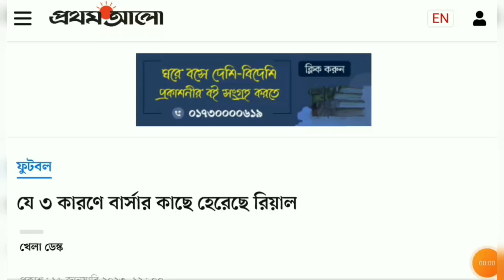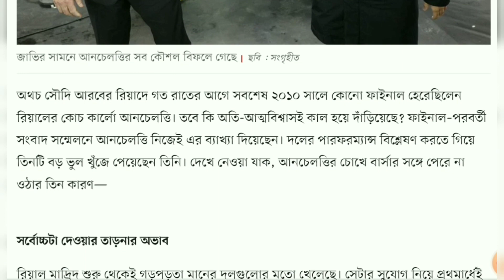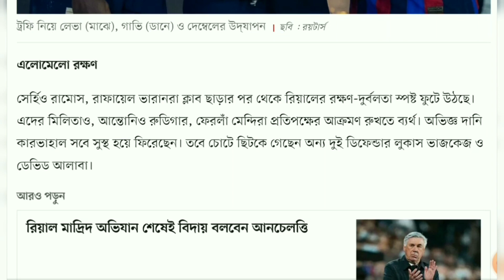Real Lost To Barca For 3 Reasons.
যে ৩ কারণে বার্সার কাছে হেরেছে রিয়াল

২০২৩ সালটা ঠিক নিজেদের মতো করে রাঙাতে পারছে না রিয়াল মাদ্রিদ। এক ম্যাচে জেতে তো পরের ম্যাচেই সঙ্গী হয় হার। নতুন বছরে যে দুটি ম্যাচ জিতেছে, সেটাও ঠিক ‘রিয়ালসুলভ’ নয়।

গত সপ্তাহে স্প্যানিশ লা লিগায় ভিয়ারিয়ালের কাছে পা হড়কানোর পরই ফুটবলবোদ্ধারা আশঙ্কা করেছিলেন, এটাই শেষ নয়। শিগগিরই আরেক দফা হোঁচট খাবে রিয়াল। সেই ধাক্কাটা খেয়েছে গত রাতে, স্প্যানিশ সুপার কাপের ফাইনালে চিরপ্রতিদ্বন্দ্বী বার্সেলোনার কাছে ৩-১ ব্যবধানে বিধ্বস্ত হয়ে।

কার্লো আনচেলত্তির প্রায় সব কৌশল কাল জাভি হার্নান্দেজের কাছে মার খেয়েছে। ফেদে ভালভের্দে-আন্তোনিও রুডিগারদের দেখে মনে হয়েছে, বড় হারটা তাঁদের পাওনা হয়ে দাঁড়িয়েছে।

অথচ সৌদি আরবের রিয়াদে গত রাতের আগে সবশেষ ২০১০ সালে কোনো ফাইনাল হেরেছিলেন রিয়ালের কোচ কার্লো আনচেলত্তি। তবে কি অতি-আত্মবিশ্বাসই কাল হয়ে দাঁড়িয়েছে? ফাইনাল–পরবর্তী সংবাদ সম্মেলনে আনচেলত্তি নিজেই এর ব্যাখ্যা দিয়েছেন। দলের পারফরম্যান্স বিশ্লেষণ করতে গিয়ে তিনটি বড় ভুল খুঁজে পেয়েছেন তিনি। দেখে নেওয়া যাক, আনচেলত্তির চোখে বার্সার সঙ্গে পেরে না ওঠার তিন কারণ—

সর্বোচ্চটা দেওয়ার তাড়নার অভাব

রিয়াল মাদ্রিদ শুরু থেকেই গড়পড়তা মানের দলগুলোর মতো খেলেছে। সেটার সুযোগ নিয়ে প্রথমার্ধেই দুই গোলে এগিয়ে গেছে বার্সেলোনা। সেখান থেকে আর ম্যাচে ফিরতে পারেনি রিয়াল। আনচেলত্তিও বিষয়টি স্বীকার করেছেন, ‘দলে সর্বোচ্চটা দেওয়ার তাড়নার ঘাটতি ছিল। আমাদের খেলায় ধার ছিল না। প্রথমার্ধেই আমরা ২৫ বার ওদের পায়ে বল তুলে দিয়েছি। ওয়ান-অন-ওয়ানে আমাদের গতির অভাব ছিল। বেশ কয়েকটি দ্বৈত লড়াইয়েও পেরে উঠিনি। সব দিক বিবেচনায় এটা আমাদের জন্য একটা বাজে ম্যাচ।’

এলোমেলো রক্ষণ

সের্হিও রামোস, রাফায়েল ভারানরা ক্লাব ছাড়ার পর থেকে রিয়ালের রক্ষণ-দুর্বলতা স্পষ্ট ফুটে উঠছে। এদের মিলিতাও, আন্তোনিও রুডিগার, ফেরলাঁ মেন্দিরা প্রতিপক্ষের আক্রমণ রুখতে ব্যর্থ। অভিজ্ঞ দানি কারভাহাল সবে সুস্থ হয়ে ফিরেছেন। তবে চোটে ছিটকে গেছেন অন্য দুই ডিফেন্ডার লুকাস ভাজকেজ ও ডেভিড আলাবা।

রিয়ালের এলোমেলো রক্ষণ আনচেলত্তির কপালেও চিন্তার ভাঁজ ফেলে দিয়েছে, ‘যখন আপনি তিন গোল খাবেন, বুঝে নিতে হবে রক্ষণে প্রচুর উন্নতি প্রয়োজন। খেলোয়াড়েরাও জানে, তারা যে ভুলগুলো করেছে চাইলেই শোধরাতে পারে। প্রতিপক্ষ এগিয়ে গেলেই আমাদের জন্য ঘুরে দাঁড়ানো কঠিন হয়ে পড়ছে। লিগেও এমনটা ঘটছে।’

অতি-আত্মবিশ্বাসই টার্নিং পয়েন্ট

রিয়াল মাদ্রিদ সাধারণত ফাইনালে হারে না—কথাটা যেন রিয়াল খেলোয়াড়দের মনে গেঁথে গিয়েছিল। কিন্তু এই অতি-আত্মবিশ্বাসই ফাইনালের টার্নিং পয়েন্ট হয়ে দাঁড়িয়েছে। পারফরম্যান্সের গ্রাফ ক্রমেই নিম্নমুখী হলেও ইতিহাসই রিয়ালকে শিরোপা এনে দেবে, এমন ধারণা তৈরি হয়েছিল।

এ ব্যাপারে আনচেলত্তি বলেছেন, ‘দলের প্রতিদ্বন্দ্বিতাপূর্ণ মনোভাব ও ঘুরে দাঁড়ানোর সক্ষমতা এই জায়গায় এনে দিয়েছে। এই মুহূর্তে আমরা সংগ্রাম করছি। সেরা সময়ে না থাকলেও মনে করেছি এবারও জিতব। কিন্তু এখন আমাদের কষ্ট পেতে হচ্ছে।’